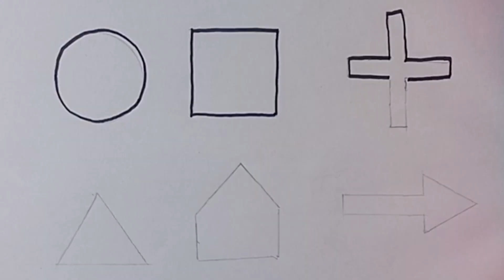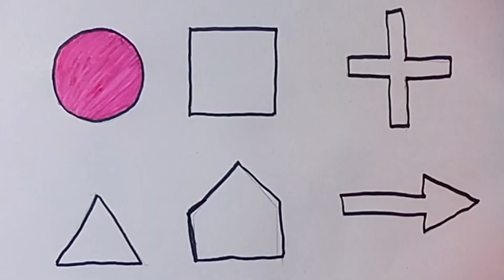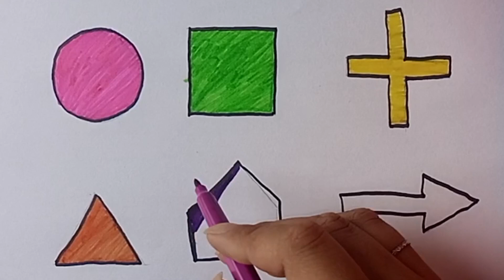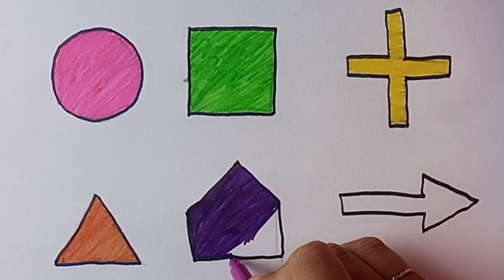Shapes drawing for kids, colors for toddlers, Learn 2d shapes | Preschool Learning,Educational Video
right triangle
Triangle
octagon
oval
Circle
heart
star
Pentagon
square
shapes
heptagon
rhombus
parallelogram
trapezoid
learning numbers,toddler learning video,one two three four,counting numbers for kids,123 counting
Fruits Drawing For Kids And Toddlers | how to draw fruits | draw fruits easy, coloring and painting
learn shapes
shapes drawing
draw shapes
shapes color
learn colors
2d shape colors
2d shapes
kids drawing